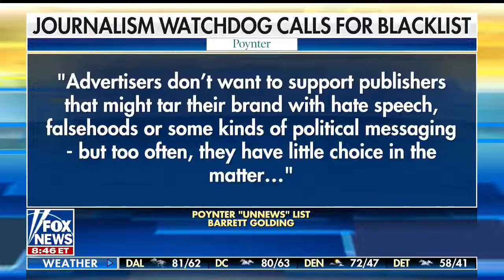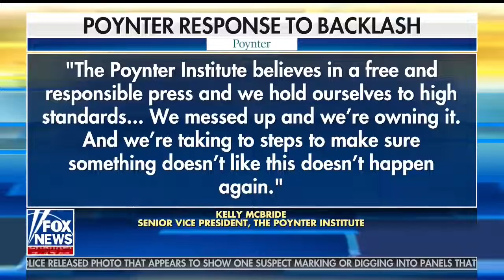Kelsey Bolar Reacts to Poynter List Calling Conservative Sites "Unreliable"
Kelsey Bolar joined Fox & Friends Saturday on May 4, 2019, to discuss the Poynter Institute for Media Studies calling many conservative sites, including the Daily Signal, unreliable.